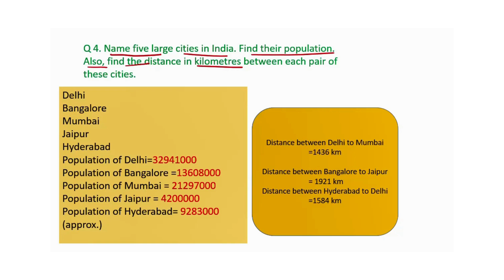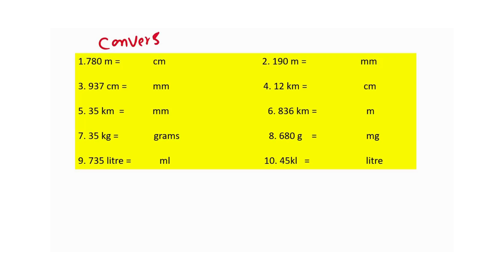Questions Based on Conversion of Units-m, km, cm, kl, l, ml, kg, mg-MADE EASY TRICKS-NCERT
QUESTIONS AND ANSWERS BASED ON CONVERION OF UNTIS THAT IS VERY IMPORTANT IN MATHEMATICS
KILOMETER TO METER
METER TO CENTIMETER
CENTIMETER TO MILLIMETER
KL TO LITRE
LITRE TO MILLILITRE
KG TO GRAM
GRAM TO MILLIGRAM

Q 1.How many milligrams make one kilogram?

Q 2. A box contains 2,00,000 medicine tablets each weighing 20 mg. What is the total weight of all the tablets in the box in grams and in kilograms?

Q3. How many centimeters make a kilometer?

Q 4. Name five large cities in India. Find their population. Also, find the distance in kilometers between each pair of these cities.